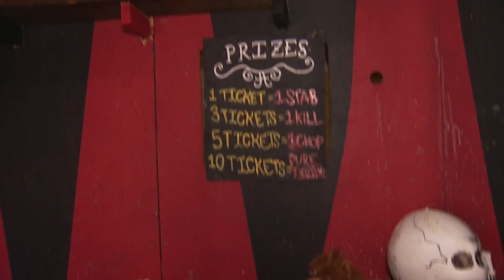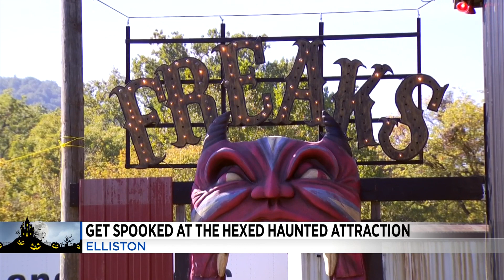Get spooked at the Hexed Haunted attraction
Head to Elliston to get your Halloween haunts in with the family!